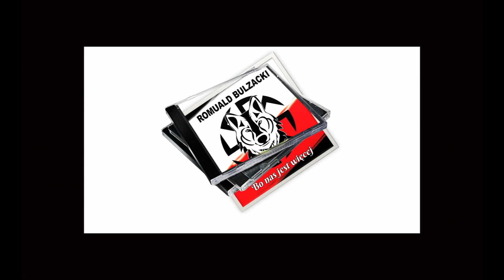Promocja płyty CD